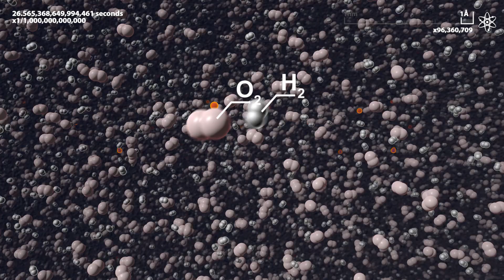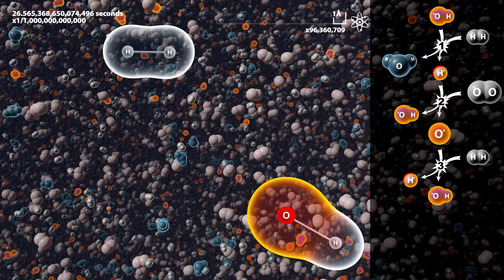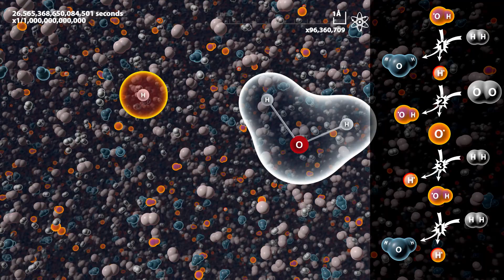Hidrógeno ardiendo en un microscopio con ampliación 100 000 000x (2H2+O2=2H2O)